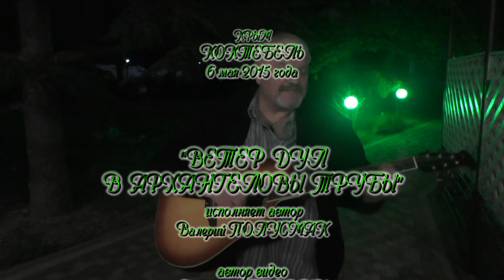Валерий Полусмак - Ветер дул в архангеловы трубы. Крым - Коктебель 2015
КРЫМ - КОКТЕБЕЛЬ - 6 мая 2015 года.
"Ветер дул в архангеловы трубы"
Исполняет автор - Валерий ПОЛУСМАК.
Автор видео - Александр ТРАВИН. арТзаЛ.
Санкт-Петербург.
Crimea - Koktebel - May 6, 2015. Singer - Valery POLUSMAK. Video by - Alexander Travin. St. Petersburg.